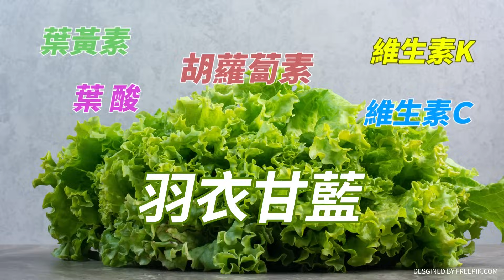【全程字幕】柯文哲在台東迎元旦曙光 高喊:黎明前總是黑暗但黎明一定到來